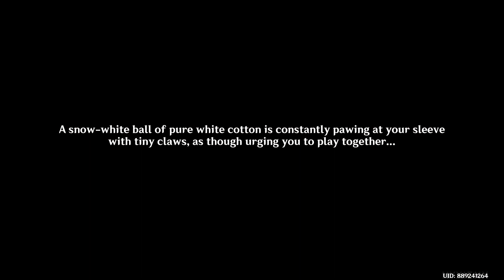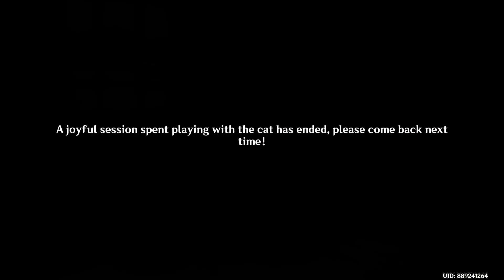Feline Fortress Furrdyssey - Complete Gameplay | Genshin Impact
Good Day and Welcome, hereby i'm sharing the gameplay from

Genshin Impact | Event Quest
Feline Fortress Furrdyssey
00:00 | Stage 1
02:32 | Stage 2
04:24 | Stage 3
06:39 | Stage 4
08:36 | Stage 5

Remark: Cat's body part (✅allow to touch, ⛔not allow to touch )

Stage 1
Furniture sequence (2, 2, 1, 2)
✅hand, ✅face, ✅tummy, ✅back, ⛔ear, ⛔tail
Stage 2
Furniture sequence (3, 3, 2, 2)
✅ ear, ✅ face, ✅ tummy, ✅ back, ⛔ tail, ⛔ hand
Stage 3
Furniture sequence (1, 2, 1, 1, 1)
✅ face, ✅ tummy, ✅ tail, ✅ hand, ⛔ back, ⛔ ear
Stage 4
Furniture sequence (1, 2, 1, 3, 3)
✅ ear, ✅ back, ✅ tummy, ✅ tail, ⛔ hand, ⛔ face
Stage 5
Furniture sequence (2, 1, 2, 3, 1)
✅ ear, ✅ tummy, ✅ hand, ⛔ back, ⛔ face, ⛔ tail